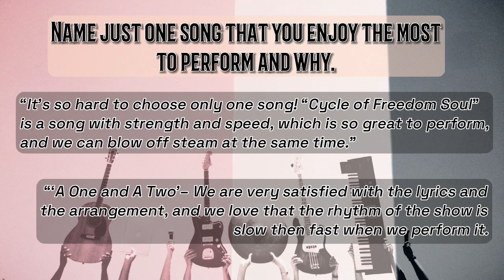KCRUSH [Interview Intro] Interview With Fire EX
Note: KCrush America does not profit from videos.